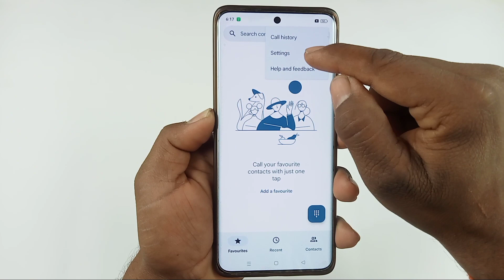realme 12 plus incoming call flashlight setting / how to enable call flashlight realme 12 plus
Hello dosto aaj ki is video mein humne aapko bataya realme 12 plus me incoming call flashlight setting on kaise kiya jata hai